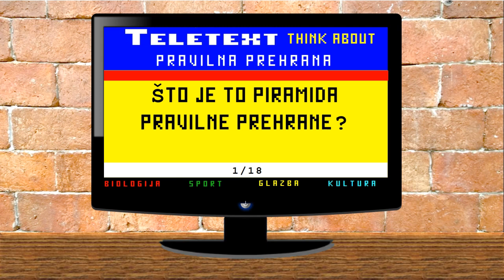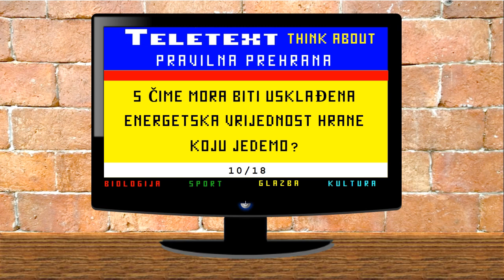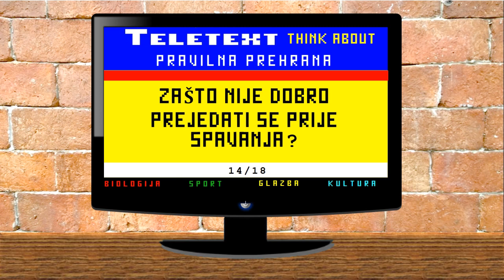15. PRAVILNA PREHRANA - pitanja za učenje i ponavljanje, 5. razred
Videozapis PRAVILNA PREHRANA - pitanja za učenje i ponavljanje, 5. razred - sadrži pitanja za učenje i ponavljanje nastavne jedinice PRAVILNA PREHRANA. Video je namijenjen učenicima osnovne škole (5. razred) i njihovim roditeljima kojima bi predstavljena pitanja trebala pomoći da malo propitaju svoje učenike. Tako provedeno vrijeme s učenicima je od neprocjenjivog značaja iz više razloga!

Pitanja dakako mogu koristiti i drugi nastavnici prirode i biologije u svrhu ponavljanja, usmene provjere i sl.

Prilikom sastavljanja pitanja korištena je raznolika literatura primjerena uzrastu osnovne škole. Kako autori udžbenika, ali i sami nastavnici stavljaju naglasak na različitu razinu detalja, moguće je da na neka pitanja ne pronađeš odgovor u svom udžbeniku, niti ti je poznato da je o tom pitanju tvoj nastavnik na satu govorio. U tom slučaju, jednostavno preskoči pitanje.

PAR SAVJETA ZA UČENJE:
- redovito ponavljaj gradivo tako da više puta prijeđeš po pitanjima,
- bilježi negdje pitanja koja ti nisu jasna kako bi pitao nastavnika,
- pozovi nekoga da te ispita nakon što naučiš - vidjet ćeš da ćeš tako imati daleko više uspjeha i učiti brže!

Just
Think About...
Glazba:
It's Always Too Late to Start Over